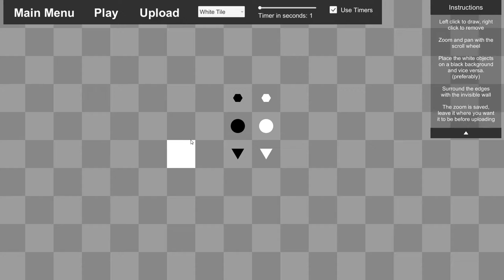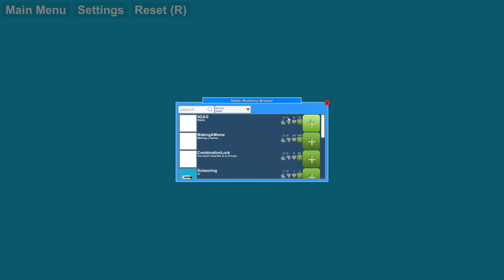Gravity Balls (2019) - First Impressions Review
Gravity Balls, as the name suggests, is a puzzle game where you manipulate gravity to guide two balls towards their targets. It's tricky since they have to be in sync, but it's fun and simple. 7/10